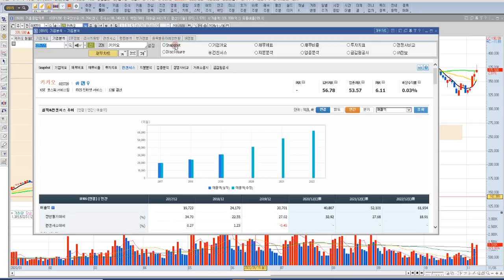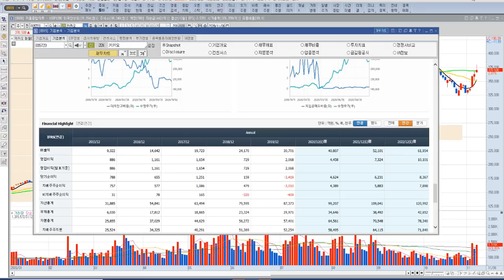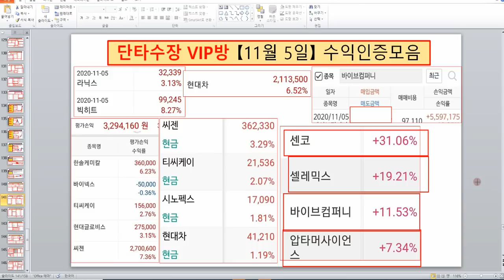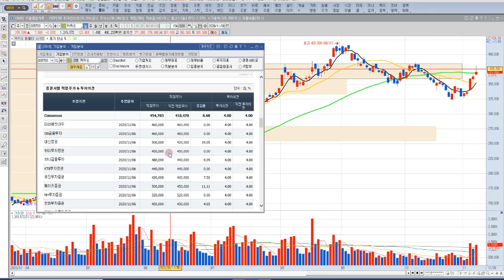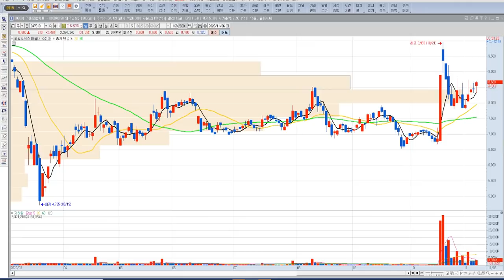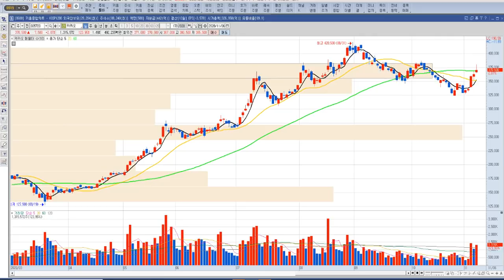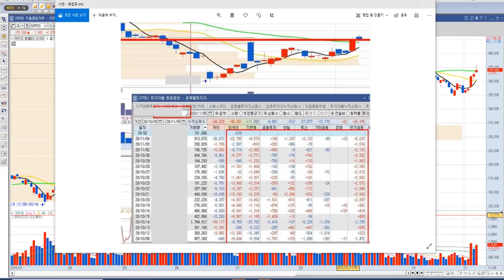카카오 주가 전망 "진짜 성장주"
카카오 주가 전망 영상입니다